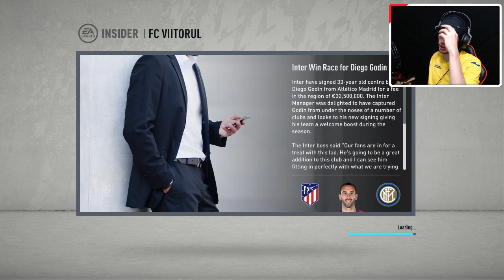Inceput Fantastic pentru Viitorul Constanta [RO]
Follow pe Instagram 🎁 Devino MEMBRU pentru diverse beneficii

Vom face si live-uri in Engleza in curand. Deocamdata avem doar canalul acesta de Youtube si cel de Mixer (care e pe moarte, RIP Cariera cu Mixer 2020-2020) si in curand vom fi live si pe Twitch si Facebook Gaming in acelasi timp.